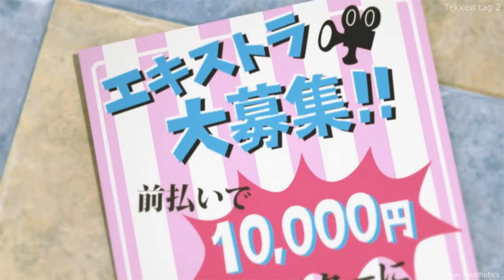TEKKEN SERIES - All Lili Ending Movies 2006 - 2017 (1080p 60fps)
Tekken series all Emilie De Rochefort / Lili character endings movies from Tekken 5 DR 2006 on PS3 where she first appeared, to Tekken 7 2017 on PC, Xbox One, and PS4

Tekken 1 1995 (Playstation)
Tekken 2 1996 (Playstation)
Tekken 3 1997 (Playstation)
Tekken Tag tournament 2000 (Playstation 2)
Tekken 4 2002 (Playstation 2
Tekken 5 2005 (PS2)
Tekken 5 DR 2007 (PS Portable and PS3)
Tekken 6 2009 (Xbox 360 and PS3)
Tekken tag 2 2012
Tekken 7 2017 PC, Xbox one, PS4